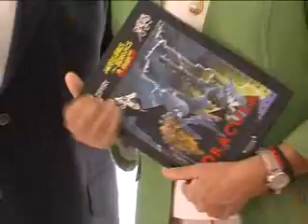ENTREGA PREMIO FORGES